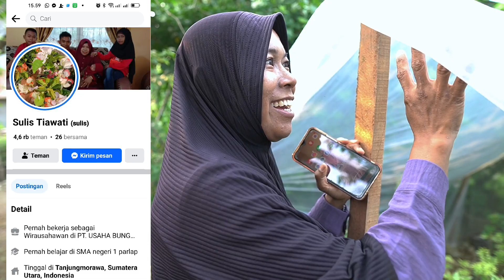Grosiran Bougenville langsung dari Petani, Jenis Terlengkap Lokal dan Import | omded tv jalan #180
@omdedtv4294 Riview Bougenville langsung dari Petani, Jenis Terlengkap Lokal dan Import dengan harga murah, insyaallah amanah dan terpercaya.
Kak Sulis bertani Bougenville sudah puluhan tahun untuk packing sudah berpengalaman kirim ke luar daerah dari Aceh hingga Papua
Alamat:
Wisata Bunga Desa Bangun Sari Jl.madirsan
Kecamatan Tanjung Morawa Deli Serdang
Medan Sumatera Utara
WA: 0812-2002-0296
Kunjungi Instagram
Untuk informasi dan saran
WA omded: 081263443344